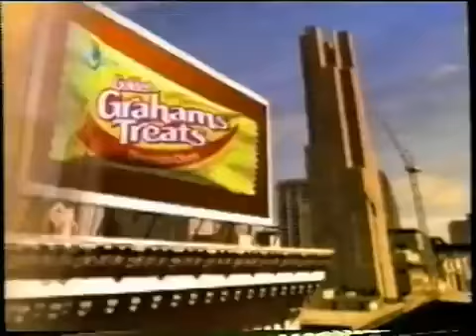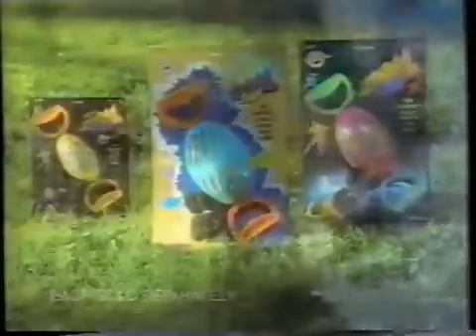nick jr 1997 commercial may